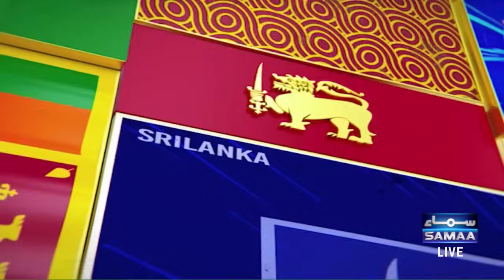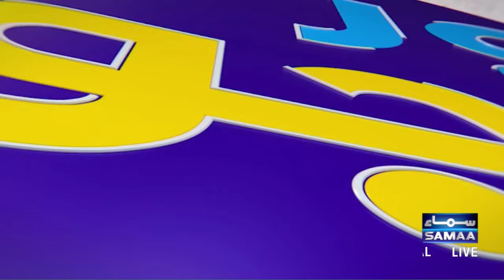Good News for Team Pakistan | Mohammad Aamir got the visa | Zor Ka Jorh | SAMAA TV